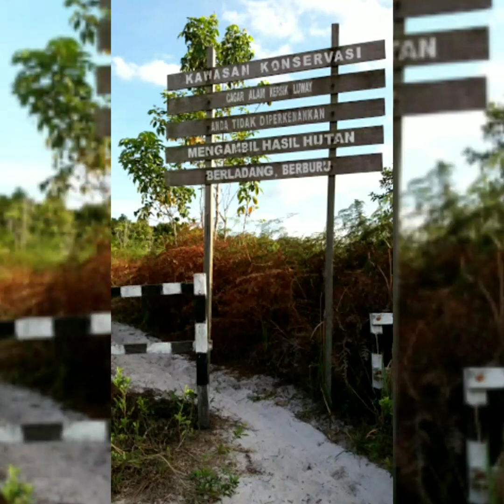" Kutai Barat Spanish " Song By : Mr. Harry Samba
KUTAI BARAT ,Tanaa Purai Ngeriman

Kabupaten Kutai Barat adalah Salah Satu
Kabupaten yang Terletak Di Provinsi Kalimantan Timur..
Dari Balikpapan Menempuh Perjalanan
Sekitar 8 Jam melalui Daratan
Melalui Udara Penerbangan 30 Menit

Kabupaten Kutai Barat
Mempunyai Tempat Pariwisata Alam
Yang Sangat Indah dan Bagus..
Ada Taman Budaya Sendawar
Ada Barongtongkok Yang Terkenal
Tempat Pembuatan Senjata Mandau
Wisata Ke Kersik Luway Pantai Pasir Putih
Juga ada Taman Tanaman Anggrek
Anggrek Ciri Khas Kutai Barat..
Ada Air Terjun dan Wisata Ke Danau Aco
Dan Masih Banyak Tempat2 Yang Indah
Di Kabupaten Kutai Barat..
Semoga Lagu Ini.. Dapat Menambah
Wawasan Dalam Wisata Nusantara
Betapa Indahnya Alam Indonesia
Semua Ini Adalah Anugrah Tuhan..

Silahkan Bertamasya dan Berwisata
Ke Kutai Barat, Tanaa Purai Ngeriman

Semoga Berkenan Di Hati Sahabat
Dan Semoga Berkenan
Untuk Mendukung Channel Ini

Salam Wisata Nusantara

Mr. Harry Samba
Duta Seni Budaya & Pariwisata Indonesia